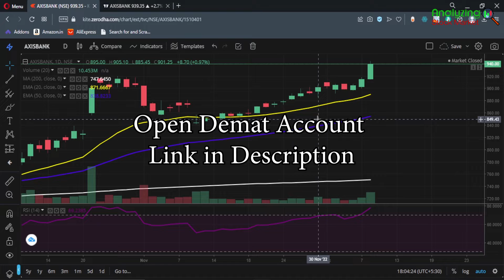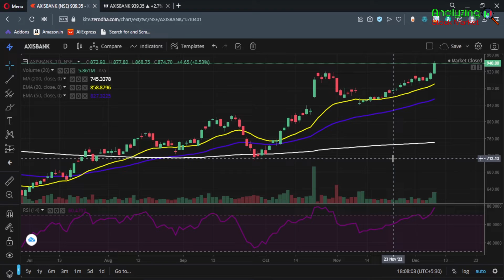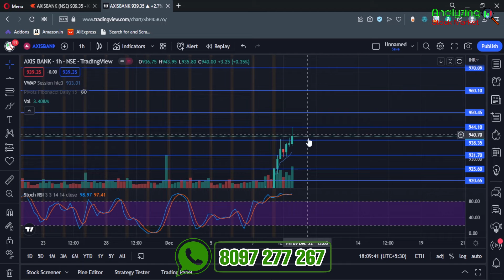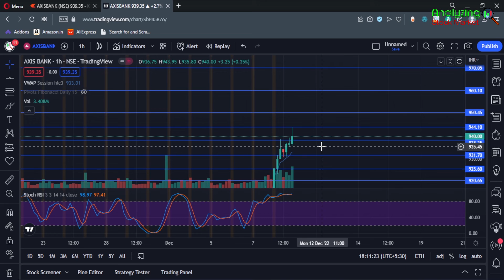Axis Bank target 9 December 2022 | Axis Bank Share News | Stock Analysis | Nifty today